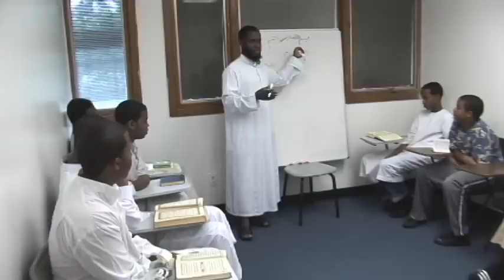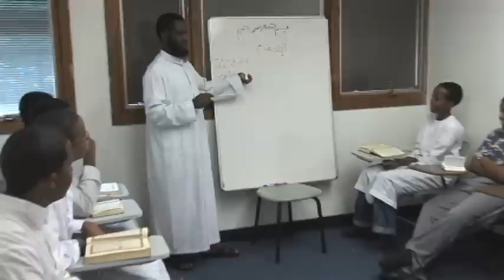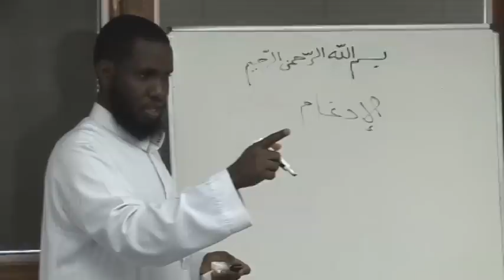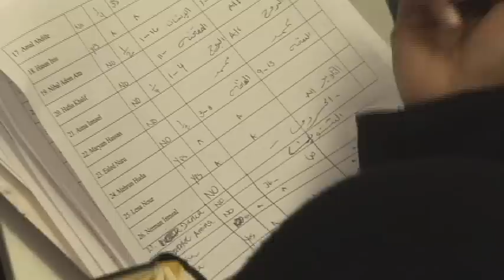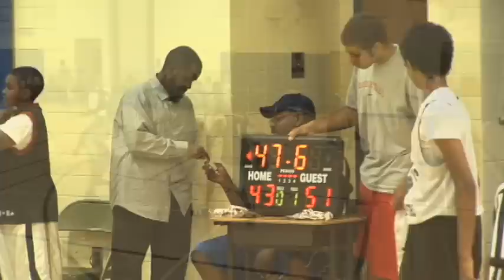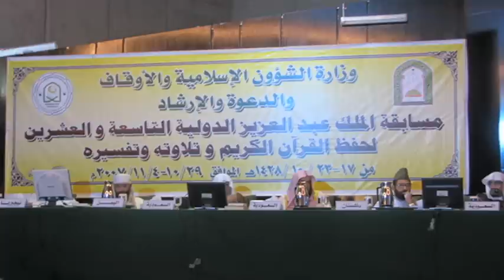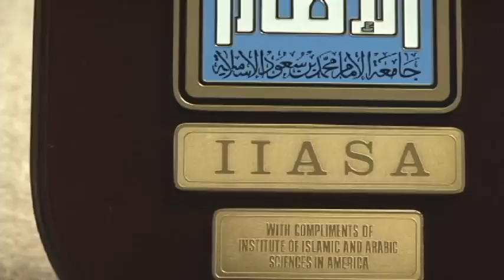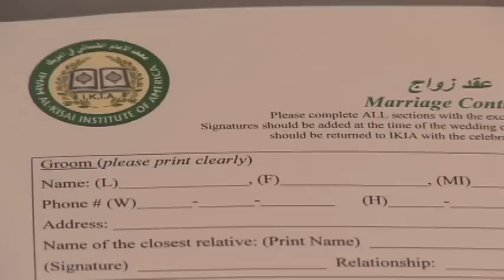Final take FINAL SHORT 1.dv